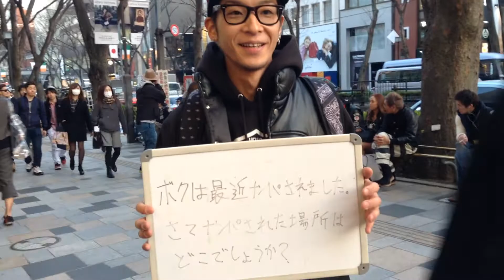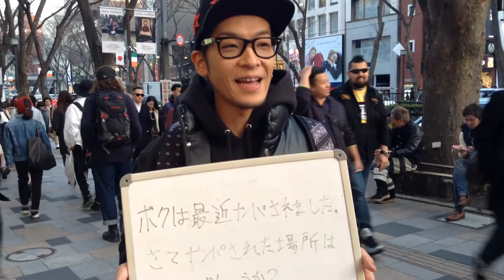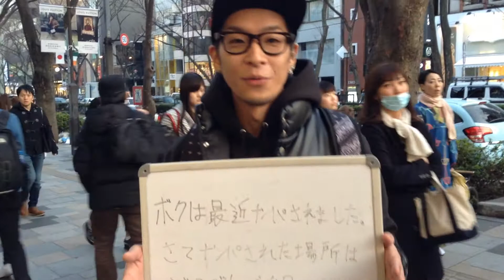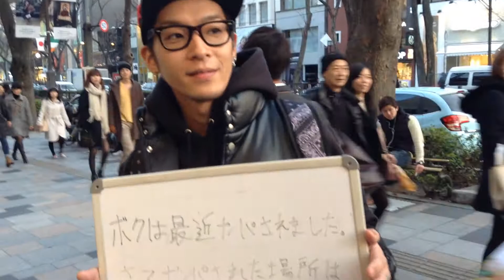HIROSHIの【一問一答】ｂｙ『俺的ＳＴＹＬＥ』vol．5（2015.4/20発売）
～今月のお題～
「俺クイズ！！」

☆『俺的ＳＴＹLE』ｖｏｌ．1〜4・・・絶賛発売中！！

☆『俺的ＳＴＹＬＥ』ｖｏｌ.5・・・4月20日（月）発売！！

☆次回ストスナ情報
　 5月2日（土）・・・12時～16時＠原宿東急プラザ前
　 5月3日（日）・・・12時～16時＠渋谷ＴＳＵＴＡＹＡ交差点前
※みんなの「俺的ッ！」って叫んでる動画も一緒に撮らせてよ！！

☆笑顔でハッチャケてるのや、面白い写真を大募集中！！